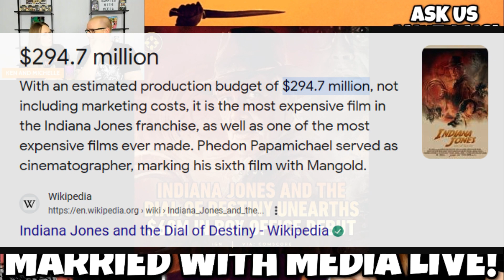Why Are Summer Movies Failing In 2023?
Here’s a segment from our Married With Media Live! show when we were talking about the summer box office numbers!  Check it out and be sure to join our livestreams every Monday night at 8 PM EST!